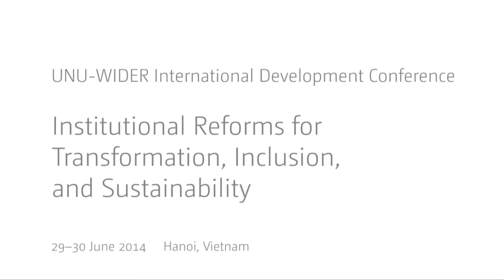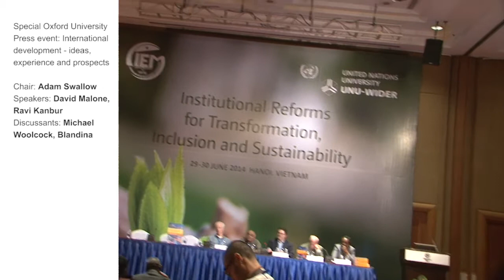TIS Conference - Oxford University Press event: International development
Chair: Adam Swallow
Speakers: David Malone, Ravi Kanbur
Discussants: Michael Woolcock, Blandina Kilama